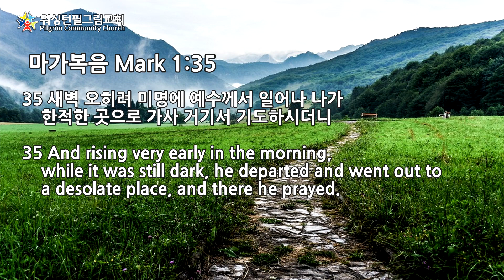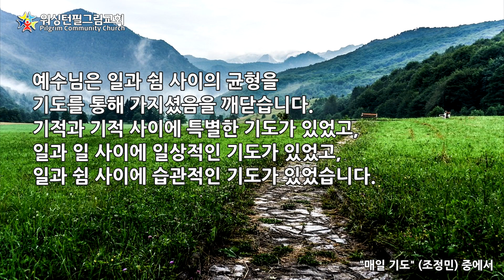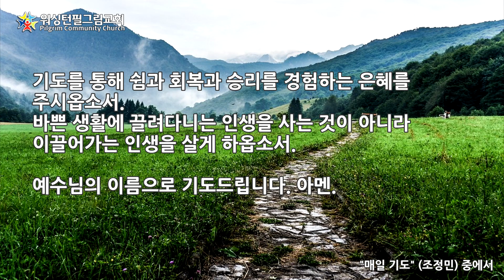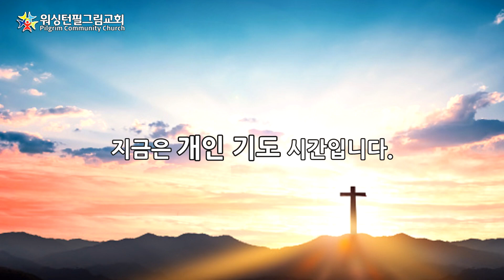때를 따라 드리는 기도 #32 (2021년 10월 12일 화요일) 더 깊이 기도하고 싶을 때 - 습관을 좇아 기도합니다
작사: 이혁진
작곡: 이혁진
첼로: 첼로피아
피아노: 첼로피아